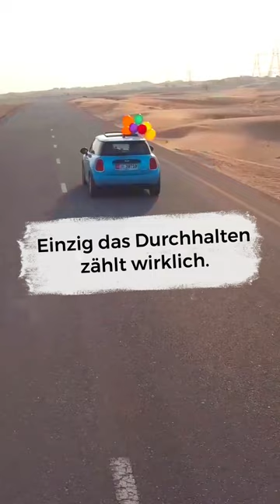Motivations-Short 041 - OnlineDurchbruch